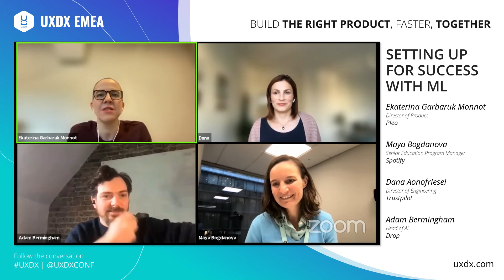Setting up for success with ML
Everything is labelled as AI these days. We want to get past the marketing and dig into the details of when teams should investigate AI solutions, the pitfalls that they need to look out for and the best practices for ensuring successful outcomes.

Moderated by Adam Bermingham, this panel will discuss when and where to best leverage machine learning for maximum product team productivity.